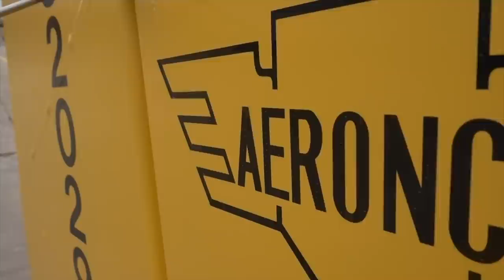Flying a Aeronca Champ to Texas Day 3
This is the third video of Flying the Champ to Mount Pleasant Texas. I started out in Wichita Fall Texas and only had one leg to get to Mount Pleasant Tx. This Champ had a O-200, 100 hp engine and a extra 10 gallons of gas.